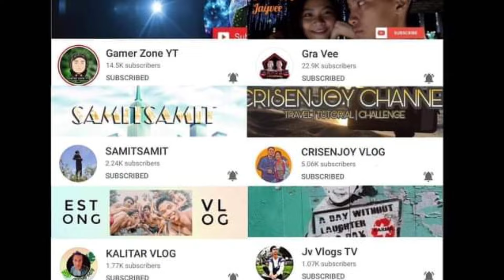Huling lipad ng box kite ko na SARANGGOLA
SARANGGOLA Vlog.
Tungkol lahat sa papagayo/bulador/saranggola/kite/layangan. Layunin ng channel ay matuto at mag enjoy mga kapwa saranggolista.

TEAM KAPALIPAD